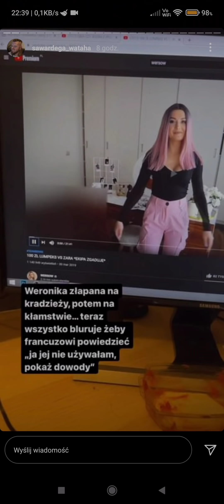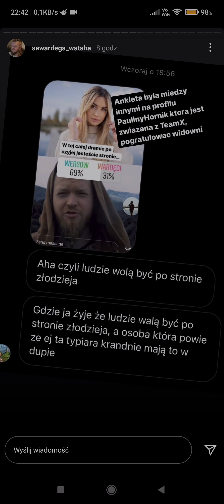WARDĘGA OSTRO DO WERSOW - "TO CO ROBISZ JEST CHORE" ,"WSZYSTKO JEST U NOTARIUSZA"